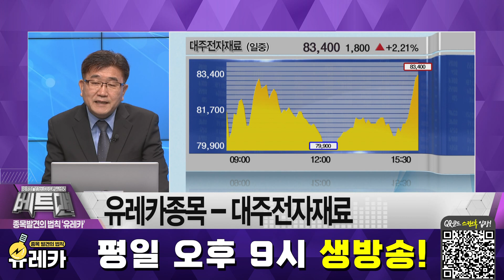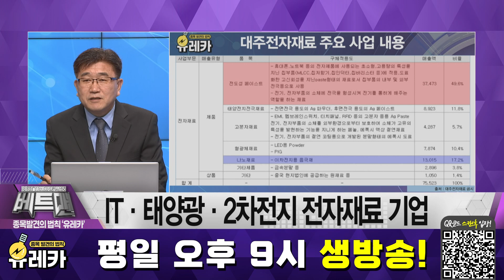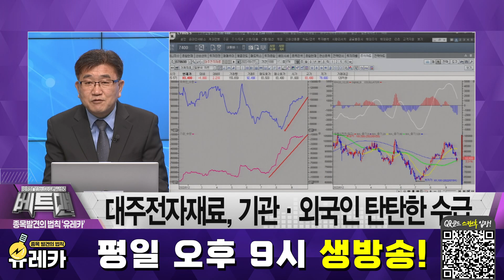기관 외국인 수급 탄탄한 대주전자재료 │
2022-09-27 종목 발견의 법칙, 유레카
박동기 파트너의 유레카 종목

대주전자재료, 기관·외국인 탄탄한 수급